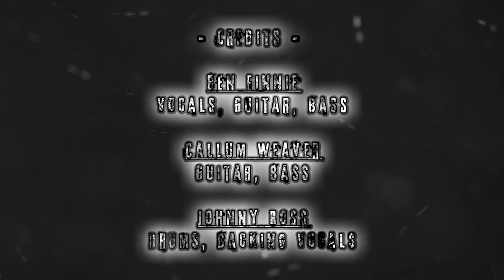Kill By Numbers - Verzeni (2006)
The very last CD recorded by Kill By Numbers in 2006 entitled "Verzeni". This followed the debut album "We Held Hands and Counted The Dead" but was never officially released.

Lineup:
Ben Finnie - Vocals, Guitar, Studio Bass
Callum Weaver - Guitar, Studio Bass
Johnny Ross - Drums, Backing Vocals

 "Hailing from the United Kingdom, Kill By Numbers plays a vicious style of mid-to-slow paced brutal deathgrind. Their sound is heavily reliant on percussion, particularly a driving bass line that is prominent on nearly every track throughout their debut [and only] album. The vocal assault is relentless as well, ranging from gutteral death metal vocals reminiscient of Morbid Angel or Malevolent Creation to the typical higher pitched grindcore vocals not unlike you might expect to hear on an early era Napalm Death album or a Pig Destroyer release. Unfortunately, Kill By Numbers broke up a few years after the debut album came out. It's a shame because they showed a great deal of potential and really knew how to execute slow-to-mid tempo deathgrind in their own particular signature sound."

- Sociopathic Records September 14, 2012